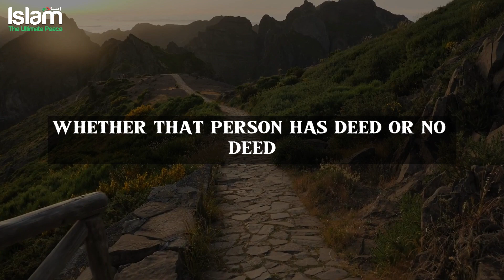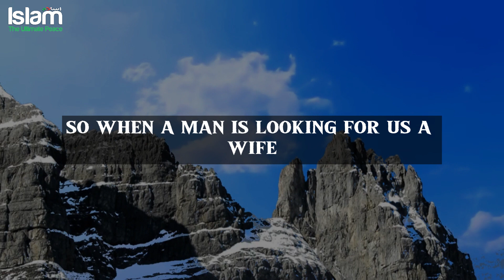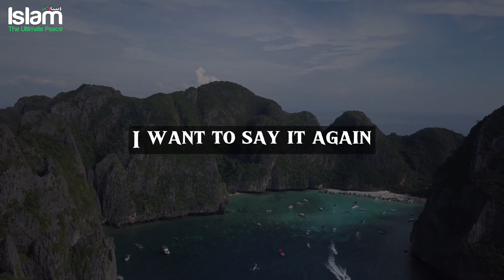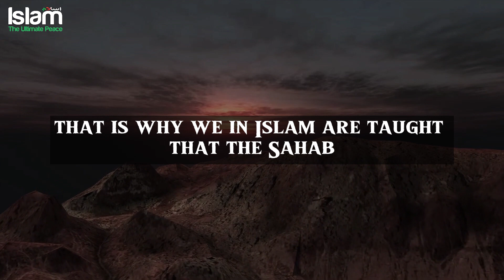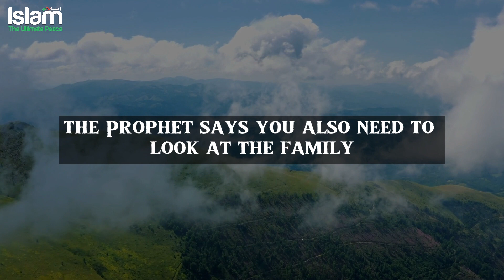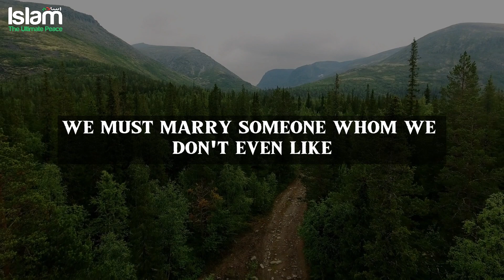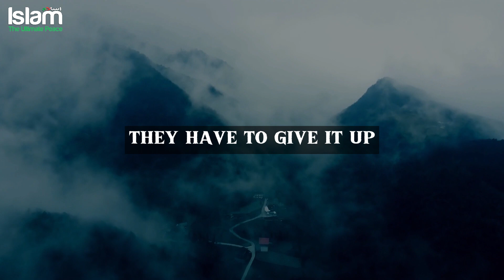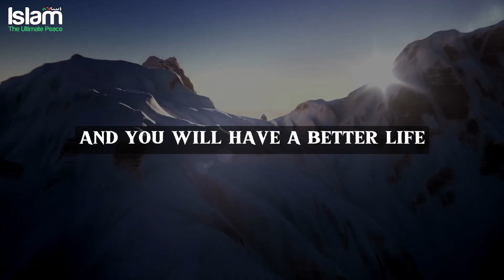BECAREFUL WHOM YOU MARRY AS YOUR SPOUSE?